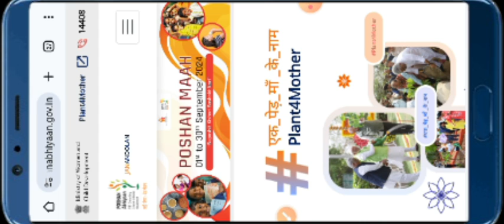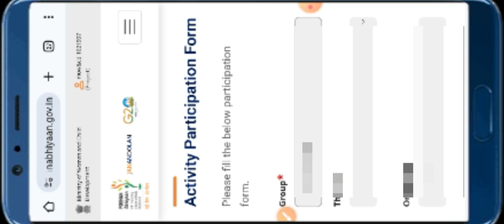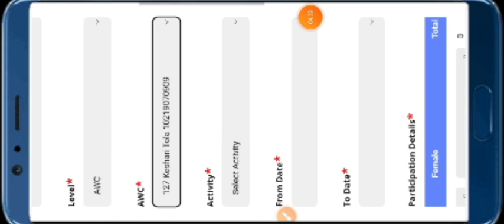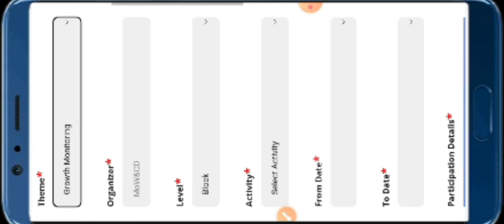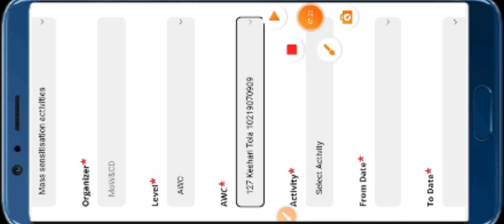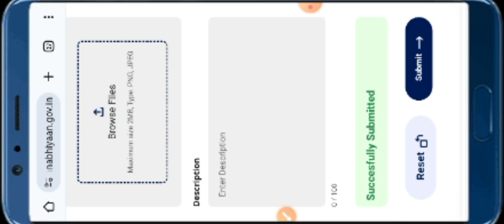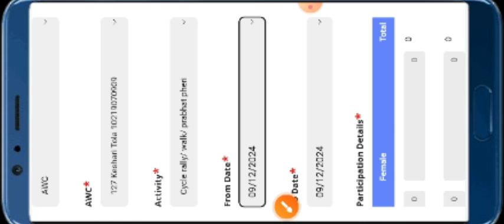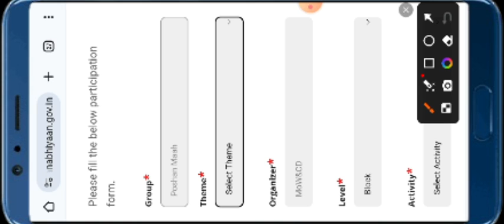🛑Live prosess poshan abhiyan 2024||आज की महत्पूर्ण गतिविधि|poshan abhiyan data entry kaise kare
लाइक कीजिए 👍
कमेंट कीजिए...